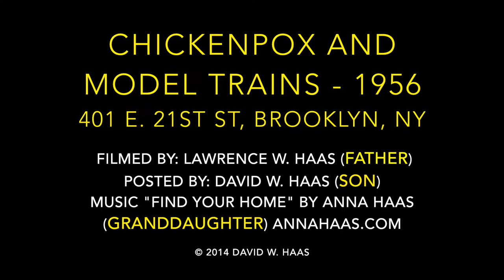Chickenpox and Model Trains, Brooklyn NY, 1955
This home movie shows my family in our apartment at 401 East 21st Street, Brooklyn NY in December 1955. My brother Don and sister Joan had chickenpox, and my mother was also under the weather. Also shown are our Lionel model trains. In 1958 the trains moved from Brooklyn to the cellar of our home in Suffern NY, where they were engineered by very many children. The movie was filmed by my father, Lawrence W. Haas, and the music is by my daughter, Anna Haas.
David

*** NOTE: PLEASE VISIT haashomemovies.com FOR EVERY HOME MOVIE INDEXED BY YEAR, PEOPLE'S NAMES, AND PLACES  ***